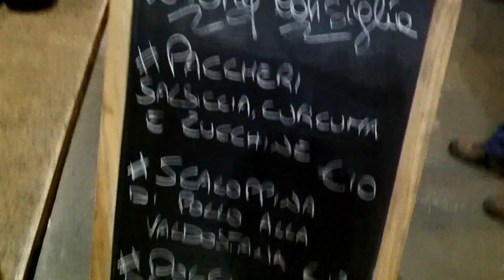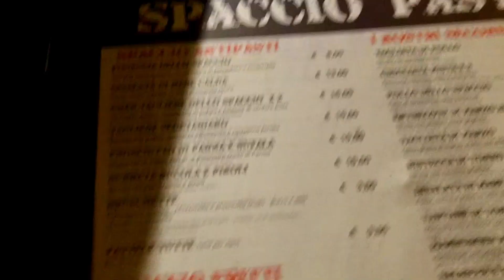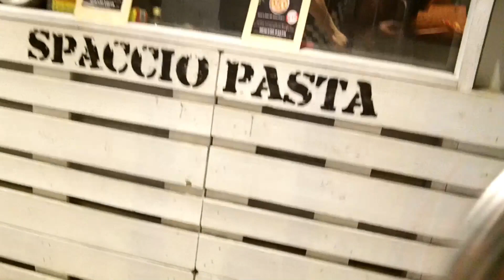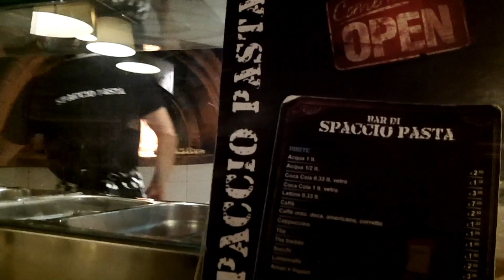Jantando na Itália e tour em ap - Parte 1